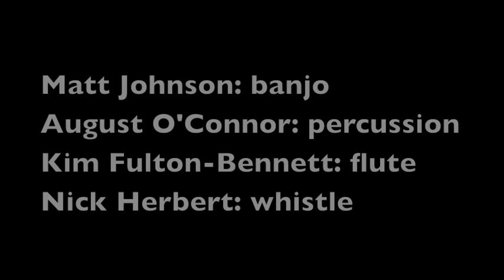St Paddy's Day 2015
Short clip of some Irish music at IP lawyer Pat Reilly's St. Paddy's Day Party ,March 15, 2015 in Aptos, CA. Music Group = Blarney: August O'Connor, Kim Fulton-Bennett, Matt Johnson, Nick Herbert.